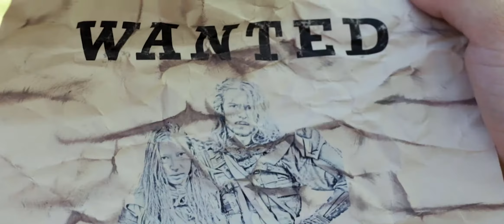Wanted | Epic Sword Fight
Two travelers are pursued by a stranger in the forest. The question is, why?

WHO ARE WE:
Steel Warrior Films is a group of friends, trained in live steel / theatrical sword fighting. We grew up sword fighting for stage productions together. And now we use that skill, plus our passion for filmmaking to create these epic sword fighting videos and medieval fantasy short films.